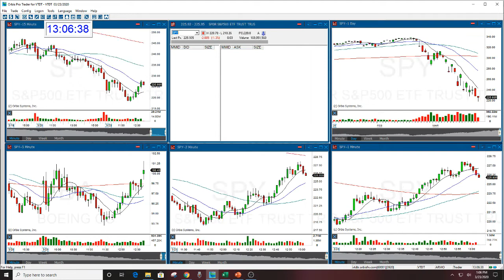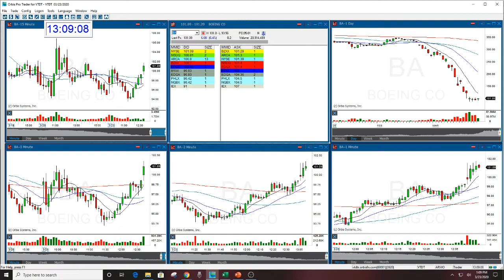BA HALTED-REVIEW THE STOCK SWOOSH 3-23-2020